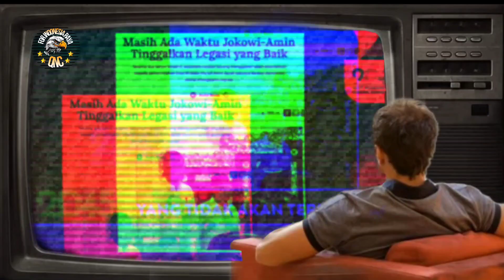DENNY SIREGAR SI BUZZER ISTANA SERANG MAJIKAN | Tersadar yang terlambat pd Dinasti Politik Jokowi? 🟢